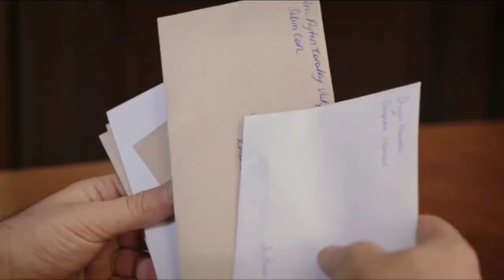Kan Cicekleri (Flores de Sangre) Capitulo 265 - Cevahir está en prisión, Dilan y Baran están felices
Kan Cicekleri (Flores de Sangre) Capitulo 265

Hola soy Novelas Turcas. Este video es el video análisis de la serie "Kan Ciçekleri".

!!! El video es video de analisis!!!

Kan Çiçekleri capitulo 265 en espanol, Kan Çiçekleri capitulo 265, Kan Çiçekleri 265 en espanol, Flores de Sangre capitulo 265, Flores de Sangre 265 en espanol,
capitulo 265 Kan Çiçekleri espanol, capitulo 265 Flores de Sangre espanol,
Trailer del Episodio 265 Flores de Sangre
Episodio 264 Flores de Sangre español sub, Flores de Sangre novela turca en español,
Flores de Sangre capitulo 264, capitulo 264 Flores de Sangre,
Flores de Sangre capitulo 265, capitulo 265 Flores de Sangre

Kan Cicekleri
Flores de Sangre Capitulo
Kan Cicekleri Capitulo espanol